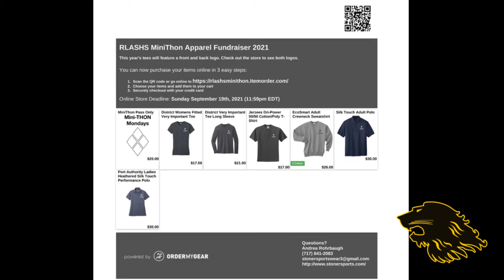Wednesday September 15